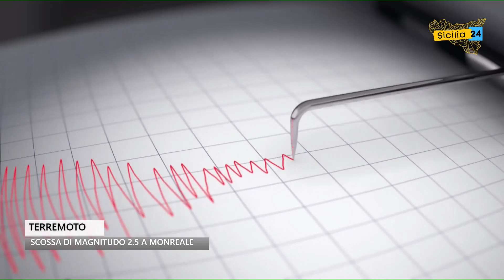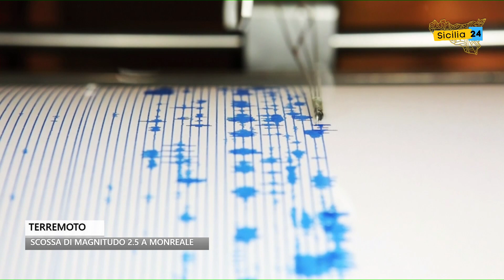Spazio Notizia (10 ottobre 2022, edizione delle 11)